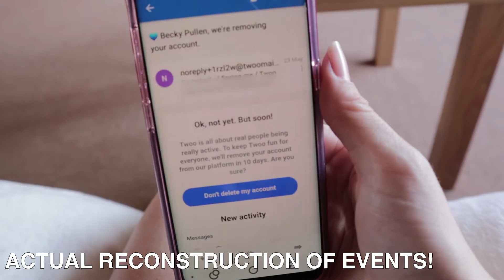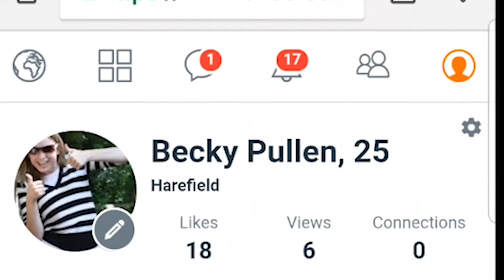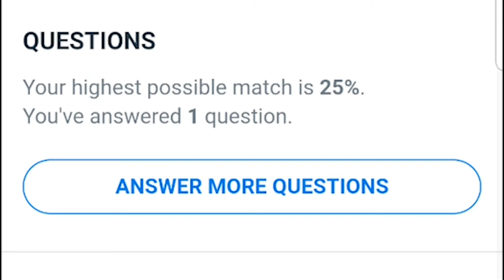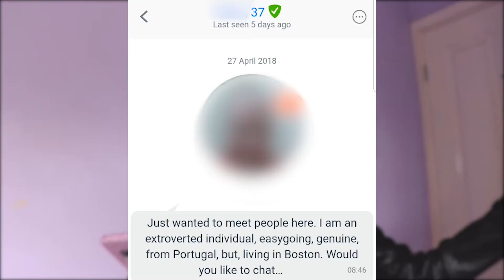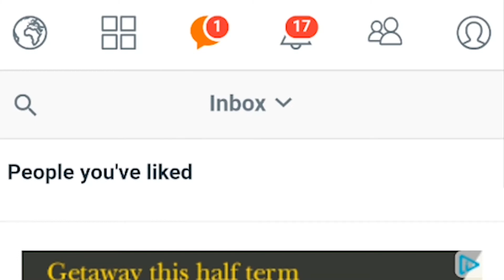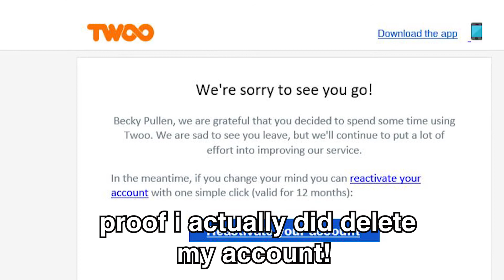I ACCIDENTALLY SIGNED UP FOR A DATING SITE AT 18!? | ItsBecky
All these data privacy emails actually helped me discover an account on a site I didn't want or ask to be on, but it did also give me a video idea.

In todays tech tuesday I will be exploring the dating website twoo, which I discovered later on was originally spring.me and it seems they changed it to a dating site, and kept my profile without my consent. However as i found this hilarious I decided to do a video exploring this site, and my profile!

* Gorilla Pod
*Ball Head For Gorilla Pod
*Vlogging/Other Camera
*Vlogging Tripod